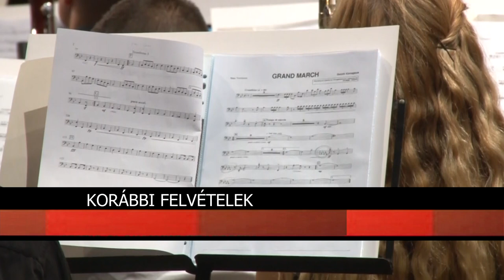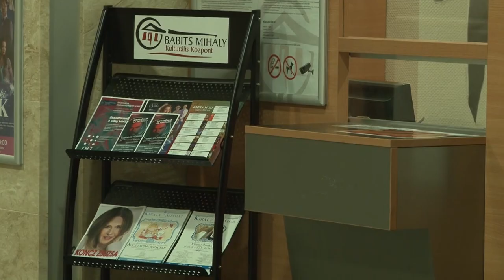Számos nehézség ellenére sikeresnek mondható évet zárt a szekszárdi Babits Mihály Kulturális Központ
Számos nehézség ellenére sikeresnek mondható évet zárt a szekszárdi Babits Mihály Kulturális Központ - mondta évértékelőjében Berlinger Attila igazgató. Hozzátette, jelentős teher lesz a következő esztendőben a nagy rendezvények lebonyolításakor az energiaárak kiszámíthatatlansága, hiszen ez teszi ki a költségek nagy részét.